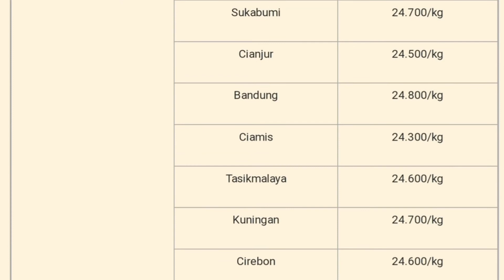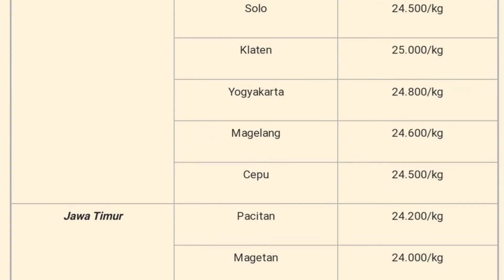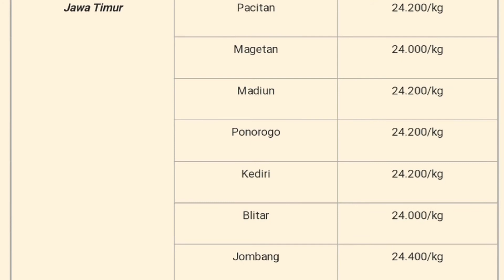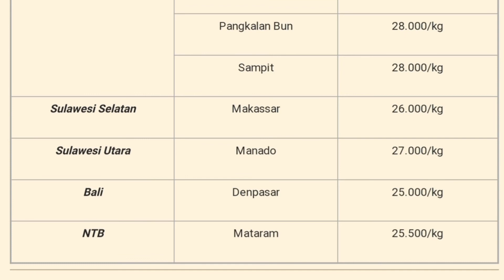Harga Telur Ayam Ras Selasa 21 Juni 2022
Daftar Harga telur ayam ras hari ini selasa 21 juni 2022, tabel harga telur ini diperoleh dari komuditas ternak se Indonesia.

1. harga telur ayam ras hari ini
2. harga telur ayam hari ini
3. harga telur hari ini
4. harga telur ayam ras terbaru
5. harga telur ayam ras di kandang
6. harga telur ayam ras di pasar
7. harga telur ayam ras per kg
8. harga telur ayam ras di Bali
9. harga telur ayam ras di Jakarta
10. harga telur ayam ras di Sumatera
11. harga telur ayam ras di Jawa timur
12. harga telur ayam ras di Jawa barat
13. harga telur ayam ras di Jawa tengah
14. harga telur ayam ras di jogjakarta
15. update harga telur hari ini
16. info harga telur ayam hari ini
17. harga telur ayam ras pinsar
18. harga telur
19. daftar harga
20. telur ayam